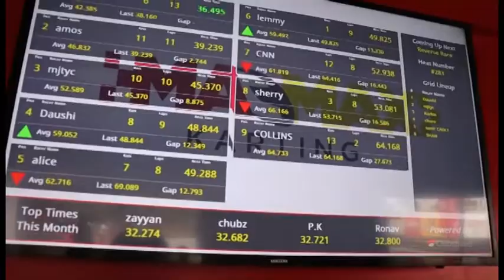mbugua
lemmy rushing and trying to defeat time